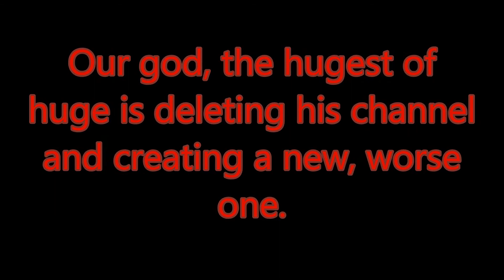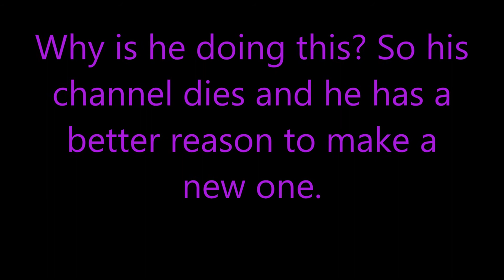CHICKEN STRIPS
BREAKING NEWS: HUGEST IS GOING TO DELETE HIS CHANNEL AND MAKE A NEW CHANNEL! WE NEED TO STOP THIS!